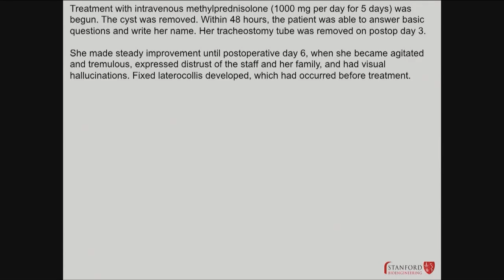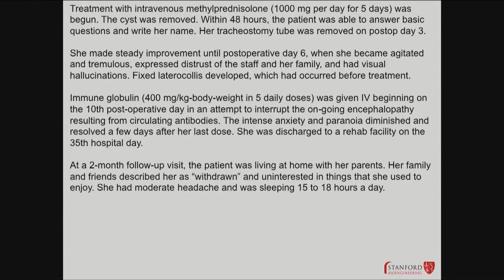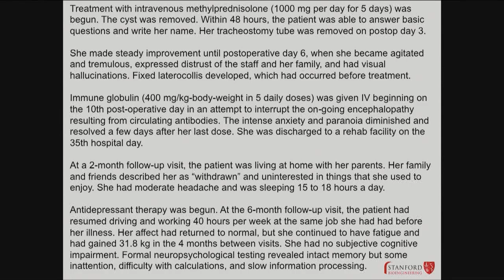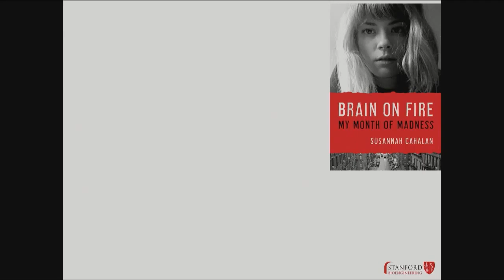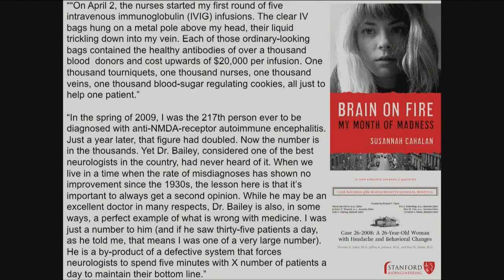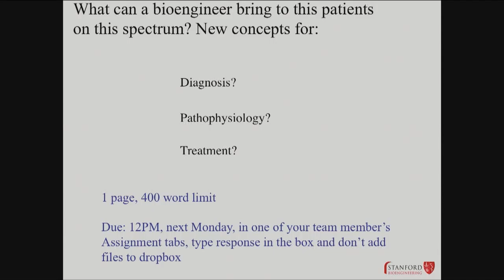04102014 f CaseStudy1 Day3